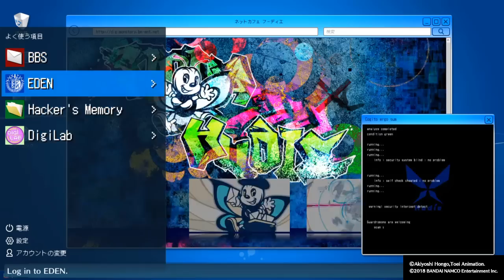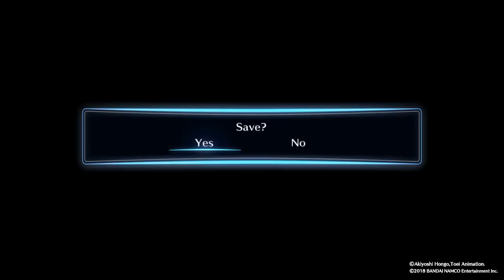Digimon Story Cyber Sleuth: Hacker's Memory (PS4) - Parte 46 - Carlos precisa ser parado! - EliasXD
*Na parte 46, L consegue encontrar Ryuji em Akihabara, mas ele ja está completamente descontrolado e manipulado por Arcadiamon. Arata acaba aparecendo, com um braço estranho, e os dois finalmente resolvem as suas diferenças. Arata explica porque abandonou Jude e se vai, mas antes que tudo pudesse acabar bem, algo sempre tem de dar errado...

*][Parceiros][*

CAOn forever!

*][Parceiros][*

CAOn forever!